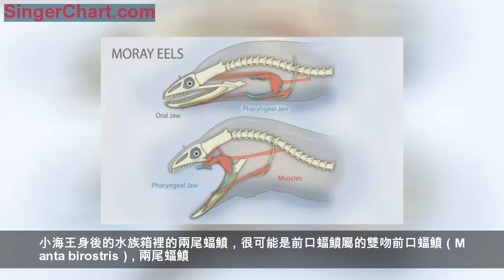《海王》里的神奇動物：滄龍當坐騎，錐齒鯊護法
本文無劇透！
文中所有相關圖片均來自《海王》預告片
請大家放心食用 (●ﾟωﾟ●)
《海王》| Aquaman
《海王》上映了。在DC系列的漫畫角色中，海王一直是被大家調侃較多的一個，比如能跟魚說話這個梗更是經常被大家拿來無情地嘲笑。
在生活大爆炸中，海王還被Raj無情吐槽 | The Big Bang Theory
不過，來自海洋生物專業的我倒是對這個技能嚮往不已。因為如果擁有和海洋生物交流的能力，肯定能省去許多實驗方面的煩惱（霧）。另外，水下呼吸、超強抗水壓能力什麼的，采起樣來一定也會方便不少: P
與我一樣，《海王》的主演傑森·莫瑪（Jason Momoa）大學時曾就讀于海洋生物專業。嗯，看來「海王」一角由他飾演還真是合適呢。
好啦話不多說，下面我就來和大家一起看看，《海王》這部電影中都出現了哪些有趣的海洋生物吧。
頂級掠食者也要替他撐腰
海王是燈塔看守人湯姆·庫里（Tom Curry）和亞特蘭蒂斯女王亞特蘭娜（Atlanna）的孩子，從小在陸地上長大。電影（包括預告片）中，海洋生物最先登場的場景是在一個水族館中。因為半人類、半亞特蘭蒂斯人的血統，海王擁有與海洋生物交流的能力。
當小海王在水族館中和魚交談時，受到了兩個大孩子的霸凌。此時替小海王「出頭」的，是一尾錐齒鯊（Carcharias taurus）。
就是它
錐齒鯊是一種大型鯊魚，最大體長能達到3.3米。它們分布在除東太平洋外的所有近岸溫暖海域，棲息水深在1～190米。雖然錐齒鯊外形兇猛，且具備超強的游泳能力，但平時它們不太好動。除非受到挑釁（或者是小海王的號召），否則它們不會主動攻擊人類。
錐齒鯊，俗名沙虎鯊 | D Ross Robertson / biogeodb.stri.si.edu
頂級掠食者的裝備即使在它死後也是如此可怖——錐齒鯊頭骨的牙齒特寫 | D Ross Robertson / biogeodb.stri.si.edu
影片中經過錐齒鯊這麼一撞，兩個欺負小海王的熊孩子立刻老實起來。小海王此時也似乎察覺到了自己擁有的超能力，瞬間覺醒——水族館中的各種生物「站」（游）到了小海王身後，充當起了魚型背景牆。在這堵背景牆裡，除錐齒鯊外還有很多有意思的海洋生物。
魚兒們給小海王撐腰
石斑魚，是葛格還是美眉？
故事發生在美國東海岸毗鄰大西洋的緬因州，因此這家水族館自然少不了一些大西洋分布的物種，比如「背景牆」中就至少有兩種分布在西大西洋及加勒比海地區的石斑魚，它們分別是博氏喙鱸（Mycteroperca bonaci）和拿騷石斑魚（Epinephelus striatus）。
紅箭頭指的是博氏喙鱸，黃箭頭指的是拿騷石斑魚（的後半身）
石斑魚類大多數是雌雄同體，通常按照先雌後雄的順序發育成熟。也就是說，當它們第一次成熟時都是石斑魚美眉；隨著它們的生長，卵巢開始退化、精巢開始發育，它們又將變成石斑魚葛格。
博氏喙鱸 | Randall, J.E./ fishbase
儘管看著呆萌，但常棲息在珊瑚礁區的石斑魚類其實是這裡的頂級捕食者之一。它們不喜歡撕咬，而是利用口迅速張開形成的負壓把各種獵物瞬間吸到口中。一些聰明的石斑魚類還會和其它海洋生物一起合作捕食，比如在鰓棘鱸屬中就能觀察到和波紋唇魚、藍蛸[xiāo]以及爪哇裸胸鱔一起合作捕食的行為。
拿騷石斑魚 | Herb Segars / Animals Animals
像「異形」那樣捕獵
說到裸胸鱔，海王身後的背景中也有它。它們不僅是水族館中的常客，也是一些低級謠言中的常客——如果有人聲稱在水庫或湖泊中釣到它們，毫無例外，都是謠言。
紅箭頭就是裸胸鱔
裸胸鱔是一種海水魚類，它們一般棲息在熱帶或亞熱帶淺海的珊瑚礁或沙粒底質海域。之所以叫裸胸鱔，是因為它們胸鰭缺失。裸胸鱔的身體細長，常常鑽到岩石縫、珊瑚礁縫隙或沙中，然後把頭露出，伺機捕捉獵物。
裸胸鱔（右）：「我躲。」 | Doug Perrine / SeaPics.com
這並不是裸胸鱔捕食技巧的全部。裸胸鱔們都有一個稱為咽齒（Pharyngeal Jaw）的結構，如果你看過異型，應該很容易理解：當裸胸鱔張開大口，咽齒張開並被拉向前方；當裸胸鱔的口再次閉合，咽齒就能把獵物死死咬住，同時拉向消化道內。如果小魚小蝦們被裸胸鱔盯上并吞入口中，絕對是凶多吉少。
裸胸鱔的咽齒結構 | Zina Deretsky / Wikimedia Commons
就像這樣 | Alien
「魔鬼魚」可一點都不魔鬼
裸胸鱔、錐齒鯊們常以兇狠的形象示人，如果我有和魚類交談的能力，恐怕也要敬而遠之。相反，看起來沉穩且與世無爭的蝠鱝似乎飽含「魚生經驗」，是個值得「交流」的對象。小海王身後的水族箱裡的兩尾蝠鱝，很可能是前口蝠鱝屬的雙吻前口蝠鱝（Manta birostris）。
兩尾蝠鱝
雙吻前口蝠鱝 | Taketomo Shiratori / photoshot.com
雙吻前口蝠鱝生活在全球的熱帶至溫帶海域，常常結成大群遊動，《海王》電影的正片部分就能看到蝠鱝群遊動的壯觀景象。雖然被叫做「魔鬼魚」，但它們其實是「溫暖」的大傢伙，對人並沒有攻擊性。
在這裡我也要代表蝠鱝們嚴正聲明：電影中出現的反派之一「黑蝠鱝」與蝠鱝這種生物並無關係，如有雷同，純屬巧合。
深海的精彩，遠在想像之上
作為一部講述掌管七海的海洋之王歷經艱險、奪回王位的電影，《海王》中出現的海洋生物自然遠不止前面這些人類能接觸到的角色。觀影之前，你需要做的只是放開你的想像力——
在海中美麗的亞特蘭蒂斯國，亞特蘭蒂斯人竟將海馬、大白鯊、海龜、座頭鯨，甚至已經滅絕的滄龍作為坐騎。
在這裡，騎著滄龍好像也沒什麼不對
在這裡，發光的水母可以當做照明工具，由其製成的裙擺竟可以如此好看；它們進入藍鯨口中後，是否還能存活？
除人類外，生活在深海中的「智慧」生物都是怎樣的呢……
好了不能再說下去了，大家盡情去電影中尋找答案吧！
作者：Sundayhao
隔壁漫威有什麼
本文首發於
物種日曆（ID：GuokrPac）
如需轉載，請聯繫原作者
歡迎轉發到朋友圈
物種日曆
微信號：GuokrPac
當歲月凝結成文明
當我遇見你
果殼
ID：Guokr42
整天不知道在科普啥的果殼
建議你關注一下